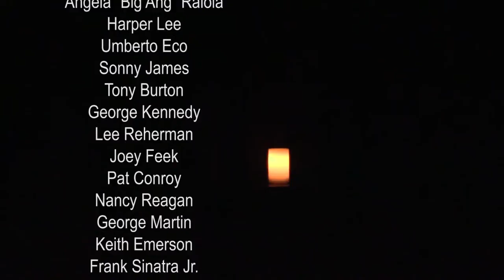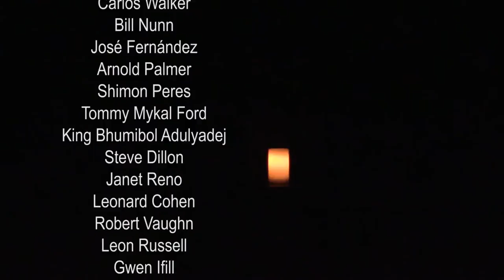#364: To Those Who Have Passed...